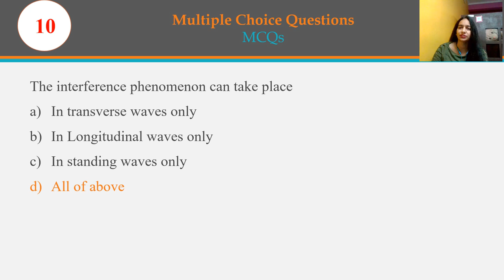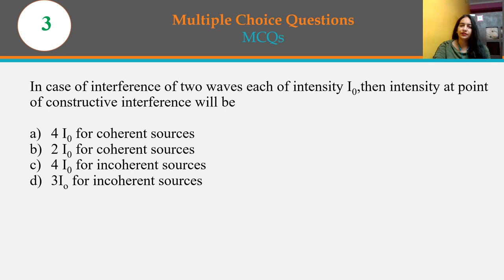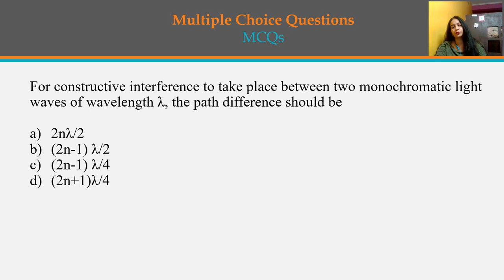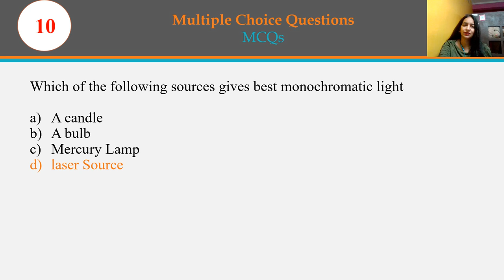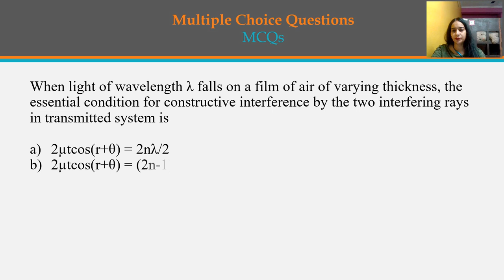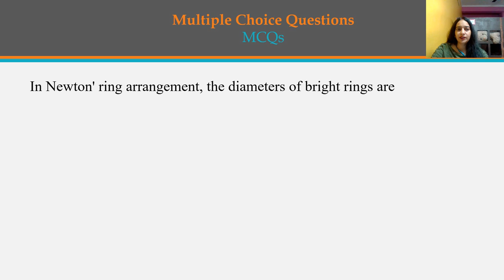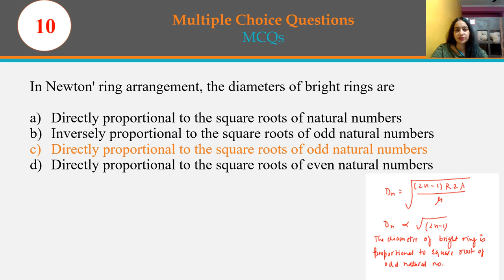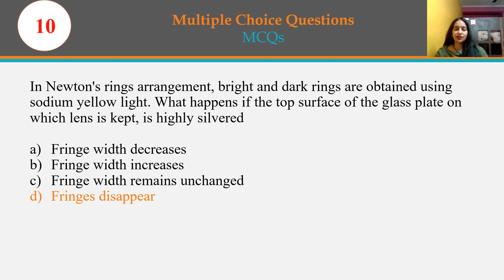MCQ Interference Wave Optics - 1